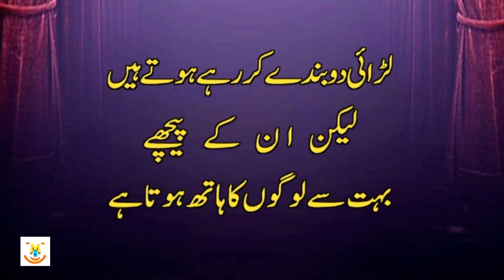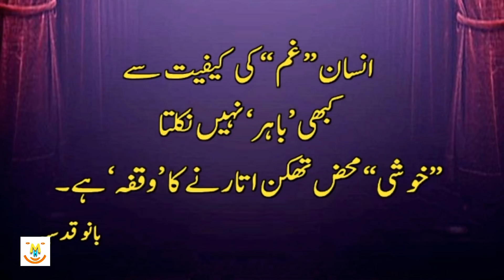Hazrat Ali (R.A) Heart Touching Quotes In Urdu Part 115 | Life Changing Golden Words |Aqwal E Zareen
Keep Smiling
Keep Loving
Keep Supporting

1.

2.

3.